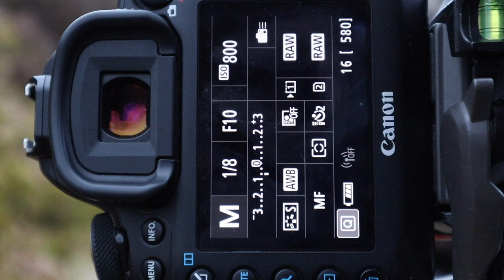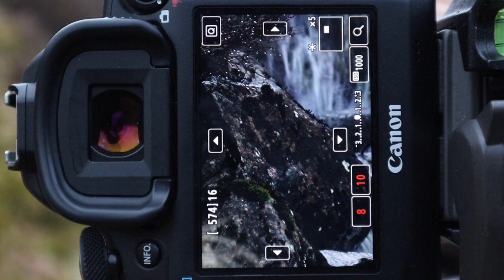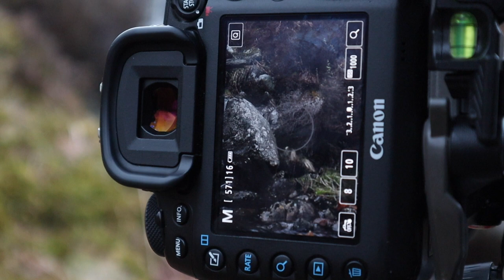Sma Glen | Landscape Photography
Join me as I wander down the Sma' Glen, I follow the newton burn adjacent to the old Military Road, this video is packed with images, if you like it please give it the thumbs up, if you haven't subscribed please do, its free... I hope you enjoy it. Thank You.